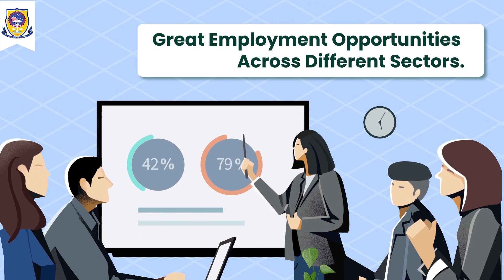Why B.com is one of the most popular courses? Reasons to choose B.com | B.com career options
Why B.com is one of the most popular courses? Choosing B.Com as a career option is a very smart decision as B.Com is one of the trending courses to pursue after completing higher secondary examinations.

B.Com is a three-year undergraduate course in commerce and related subjects. A wide range of managerial skills and understanding are provided to students in streams such as finance, accounting, taxation, and management. The course is offered both through distance and regular modes of instruction.